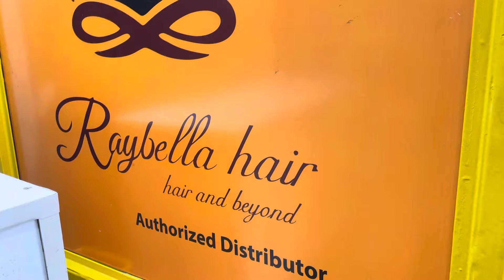I ATTENDED A Y2K PARTY ,COCKTAIL DATE AND DOING MY HAIR